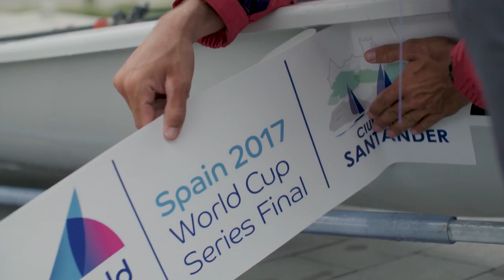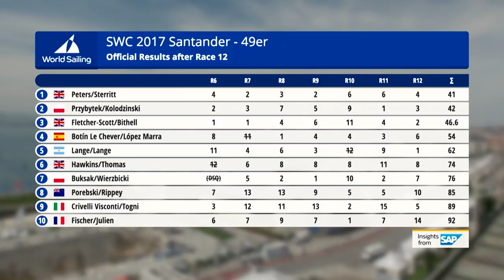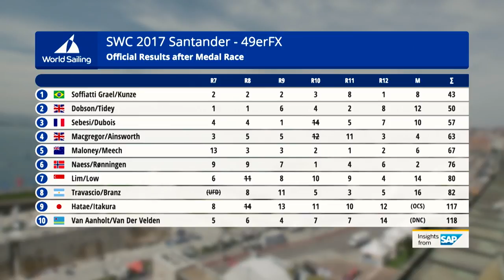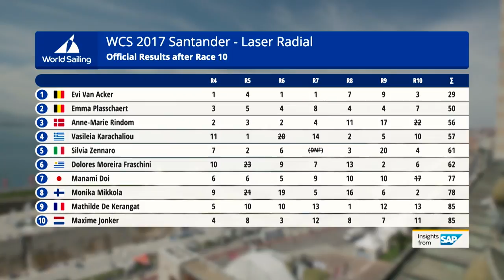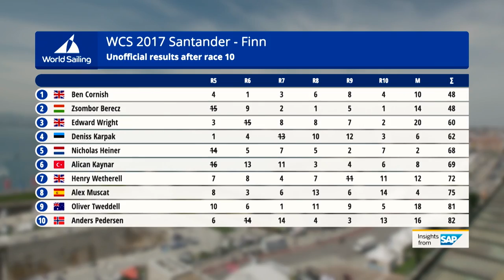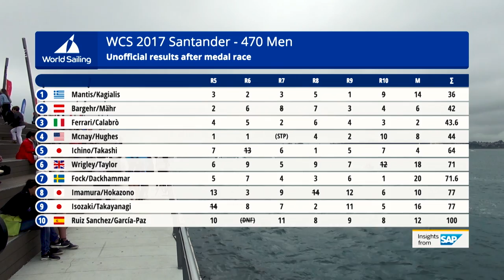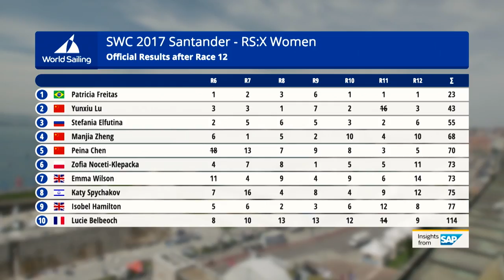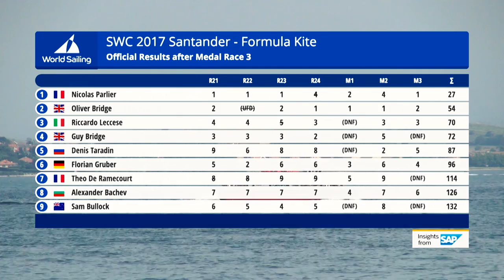Sailing's World Cup Series Final Highlights Show from Santander 2017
The full highlights from the 2017 World Cup Series Final in Santander, Spain.